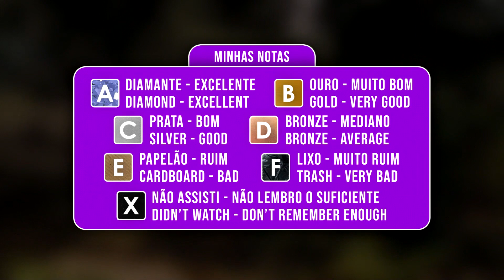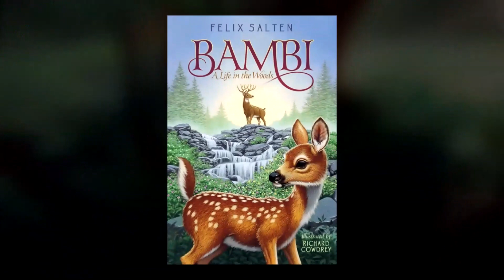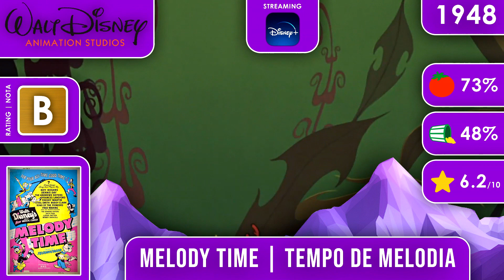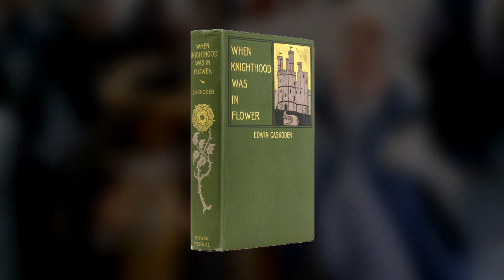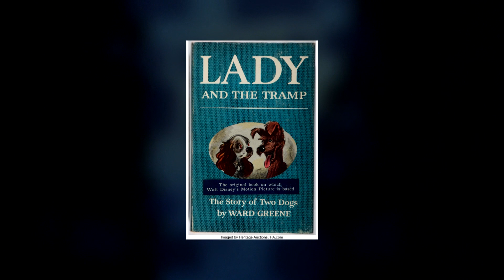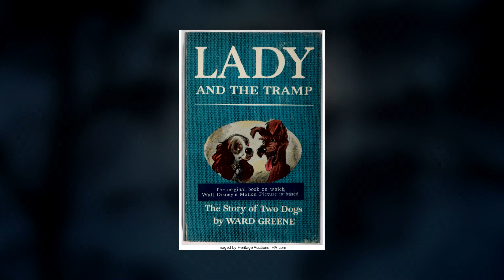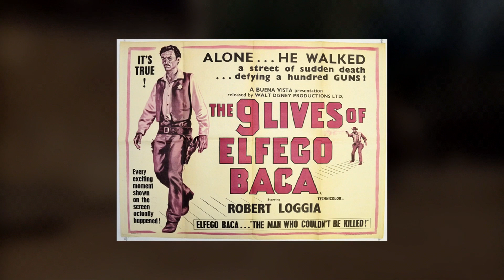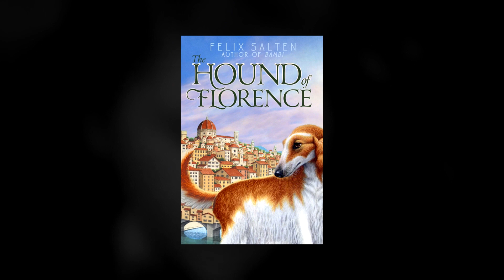LISTA ATUALIZADA DE TODOS OS FILMES DA DISNEY: PARTE 1 (1937-1960)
Neste vídeo você vai conhecer os primeiros 81 filmes produzidos pela Disney entre 1937 e 1960, incluindo Branca de Neve, Pinóquio, Dumbo, Cinderela, Peter Pan e A Bela Adormecida! Descubra a história do estúdio por trás de seus diversos lançamentos. Você vai encontrar também as notas dos críticos e da audiência sobre cada produção, e, é claro, saber o que eu achei de cada filme.

Provided by xEpic Journey

FILMES CITADOS:
Academy Award Review of Walt Disney Cartoons | Festival de Oscars Disney
Snow White and the Seven Dwarfs | Branca de Neve e os Sete Anões
Pinocchio | Pinóquio
Swiss Family Robinson | A Cidadela dos Robinsons
La Grande Parade de Walt Disney
Fantasia
The Reluctant Dragon | O Dragão Relutante
Dumbo
Bambi
Saludos Amigos | Alô Amigos
Victory Through Air Power | A Vitória Pela Força Aérea
The Three Caballeros | Você Já foi à Bahia?
Make Mine Music | Música, Maestro!
Song of the South | A Canção do Sul
Fun and Fancy Free | Como é Bom se Divertir
Un Grande Spettacolo di Walt Disney
Melody Time | Tempo de Melodia
So Dear to My Heart | Meu Querido Carneirinho
The Adventures of Ichabod and Mr. Toad | As Aventuras de Ichabod e Sr. Sapo
Cinderella | Cinderela
Treasure Island | A Ilha do Tesouro
Alice in Wonderland | Alice no País das Maravilhas
The Story of Robin Hood and His Merrie Men | Robin Hood, o Justiceiro
New Year's Jamboree
Peter Pan | As Aventuras de Peter Pan
Winter Hilarities
Spring Frolics
Easter Parade
Mickey's Birthday Party
Walt Disney's All-Cartoon Festival
4th of July Firecrackers
The Sword and the Rose | Entre a Espada e a Rosa
Summer Jubilee
Drive-In Frivolities
Drive-In Frolics
Fall Varieties
Rob Roy, the Highland Rogue | O Grande Rebelde
Hallowe'en Hilarities
The Living Desert | O Deserto Vivo
Election Day Gaieties
Thanksgiving Day Mirthquakes
Christmas Jollities
Stormy, the Thoroughbred with an Inferiority Complex
The Vanishing Prairie | A Planície Imensa
20,000 Leagues Under the Sea | 20.000 Léguas Submarinas
From Aesop to Hans Christian Andersen
Davy Crockett, King of the Wild Frontier | Davy Crockett, O Rei das Fronteiras
Music Land
Lady and the Tramp | A Dama e o Vagabundo
The African Lion | O Leão Africano
The Goofy Success Story
The Littlest Outlaw | O Indomável Vagabundo
The Great Locomotive Chase | Têmpera de Bravos
Davy Crockett and the River Pirates | Davy Crockett e Os Piratas do Rio
Secrets of Life | Segredos da Vida
Westward Ho the Wagons! | A Odisseia do Oeste
Disneyland, U.S.A.
Our Friend the Atom | Nosso Amigo, O Átomo
Tricks of Our Trade
Johnny Tremain | Audácia de um Rebelde
Perri | No Coração da Floresta
Old Yeller | O Meu Melhor Companheiro
Mars and Beyond | Marte e Além
The Light in the Forest | Não Renego o Meu Sangue
White Wilderness | O Ártico Selvagem
The Nine Lives of Elfego Baca
The Pigeon That Worked a Miracle
Rusty and the Falcon
The Sign of Zorro | O Signo do Zorro
Tonka | Tonka e o Bravo Comanche
Sleeping Beauty | A Bela Adormecida
The Shaggy Dog | Felpudo, o Cão Feiticeiro
Darby O’Gill and the Little People | A Lenda dos Anões Mágicos
The Big Fisherman | O Pescador da Galiléia
Zorro the Avenger
Little League Moochie
Third Man on the Mountain | O Terceiro Homem na Montanha
A Storm Called Maria
Kidnapped | A Espada de um Bravo
Jungle Cat | O Gato da Floresta
Pippo, Pluto e Paperino alla riscossa